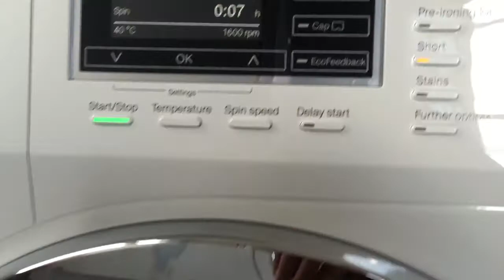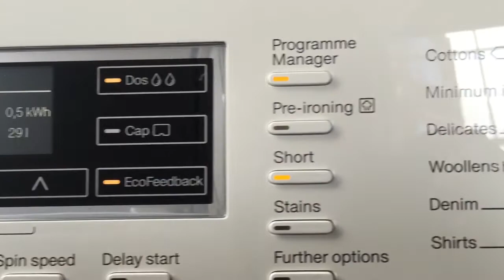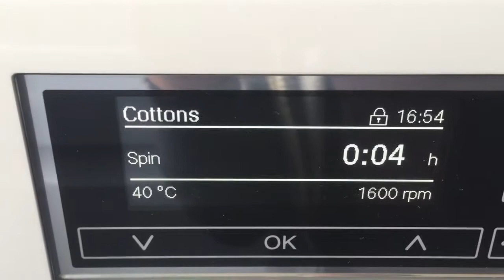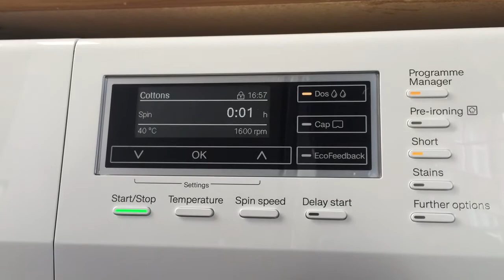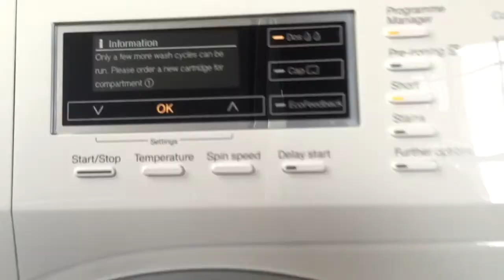Miele WKR571WPS l Cottons 1600rpm Final Spin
Final spin video! The performance is outstanding - spending just under 7 minutes at its top speed! They've really made some nice touches with the programming on these new models! It's been great trying out the different cycles/options! Still more to go!